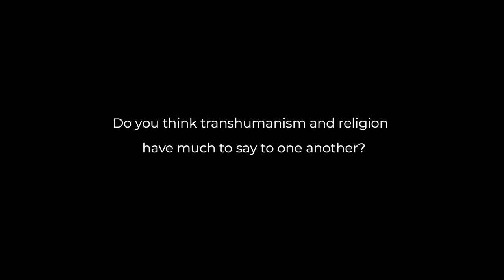Dr. Anders Sandberg on points of contact between transhumanism and religion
Anders Sandberg suggests points of contact between transhumanism and religion, especially as relates to human flourishing and human self-improvement.

"Human Flourishing in a Technological World: A Christian Vision" is a three year research project seeking to answer the question, "What does it mean to be human in a technological world?"

Starting in 2018, an established group of scholars from the fields of biology, general humanities, philosophy, psychiatry, and theology have sought to provide a comprehensive theological assessment of recent technologies' impact on human nature and human life.

Dr. Jens Zimmermann, Dr. Michael Burdett, Dr. John Behr and several other leading scholars contribute (see the full list